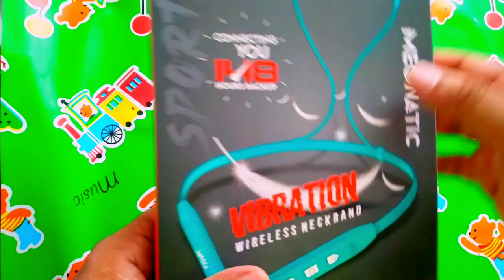Unveiling the Best Bluetooth Neckband: Wireless Headphones for Ultimate Convenience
best bluetooth earphones under 2000 with long battery life
best bluetooth neckband for calling
bluetooth headphones connect kaise kare
bluetooth earphones under 200
best bluetooth for mobile connect
bluetooth kaise connect karte he